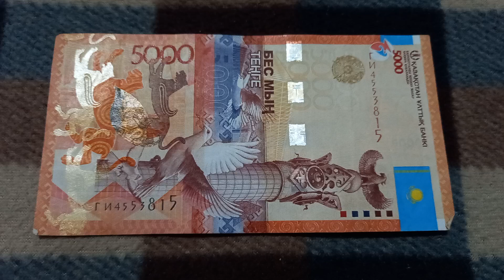Тройная Сила Духовной Власти - шифр БАНКНОТЫ 5000 ТЕНГЕ № серии ГИ4553815 на байк. поверх 23 Октября